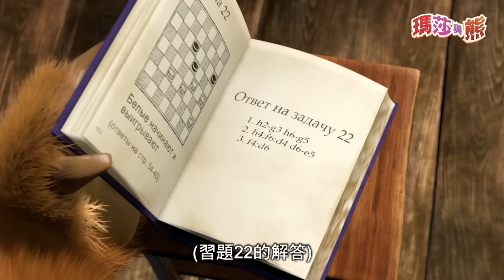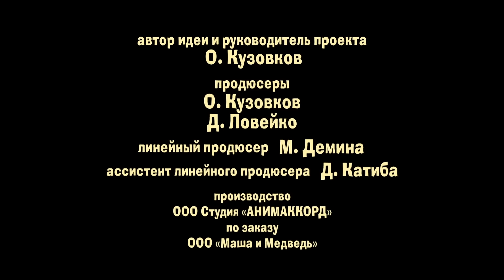瑪莎與熊 - 🍲 瑪莎與麥片粥 🥣 (第17集) | Masha and The Bear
這天，熊熊正在跟你自己腦力激盪的下棋，這時小瑪莎卻說自己餓了，想要熊熊煮點東西給她吃，但是熊熊煮的東西都不符合小瑪莎的胃口。於是，瑪莎決定要自己動手煮稀飯給自己，沒想到不會控制數量的 小瑪莎煮的太多了，最後都分散給森林的小夥伴，每一個小夥伴都吃 得飽飽飽~~